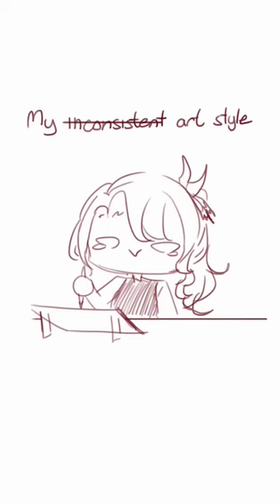My inconsistent art style + Kyo Kaneko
As yall might know- Im a Kyomie ✨

∇  AUDIO ∇
Banana Shake - NUS

∇  PROGRAMS & EQUIPMENT  ∇
Equipment :: Wacom One
Drawing Program :: Photoshop
Editing :: CapCut